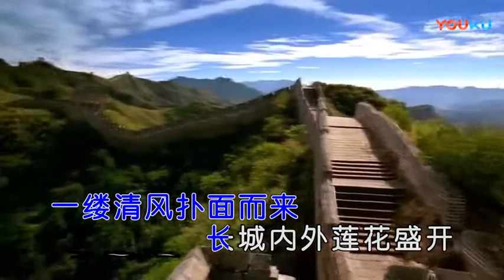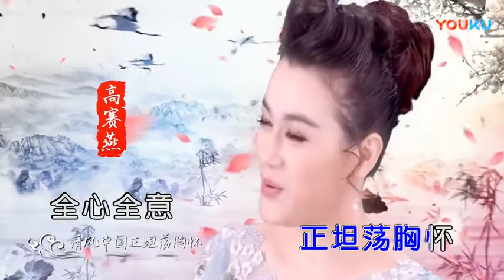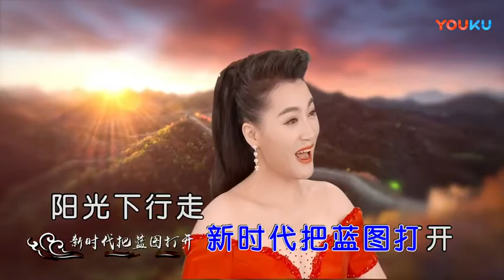高赛燕【清风中国】原版MV